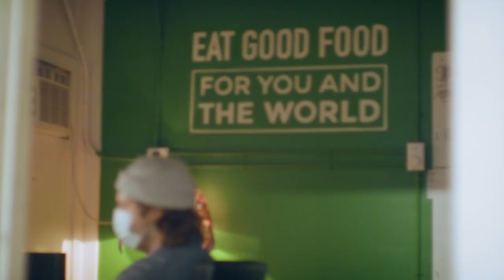Harvest Table Culinary Group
Fish & Crown Creative is a video production company based in Rochester, NY. We produce commercial work, short films, documentary films, comedies and pilots. Our work has aired widely on Hulu, PBS, Amazon and networks worldwide. In addition to three feature documentary films we produce pilots and scripts for television and streaming.